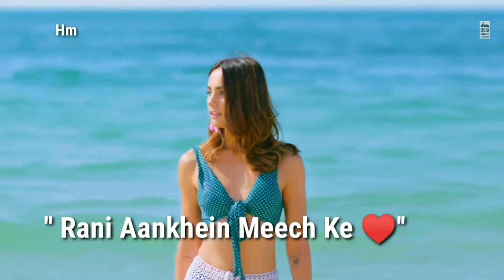Mumbai Mei Amitabh Bachhan Ka Ghar 😲 || Itna Bada Jalsa House🤩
mumbai foreigner vlog,mumbai india vlog english,mumbai tourist places,mumbai sights bombay,mumbai railway station at night,india gate mumbai,what to see in mumbai one day,first time in india vlog,foreigners in mumbai train,foreigners in mumbai,foreigners in india vlog,best things to do in mumbai,what to do in mumbia,foreigners visit india mumbai,chhatrapati shivaji terminus,traveling in india,foreigners visit marine drive,what to do in bombay

mumbai
mumbai vlog
mumbai girls reaction
mumbai gateway of india
cutegirls reaction
russian girls reaction
reaction vlog
reaction vlog video
cutegirl reaction video
Dargah
Haji Ali Mumbai
Mumbai Haji Ali
Haji Ali